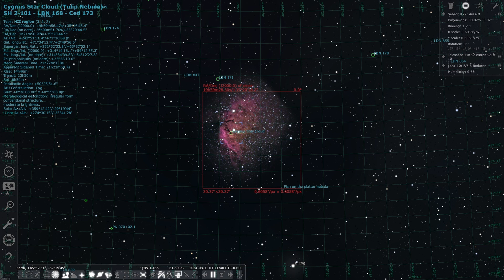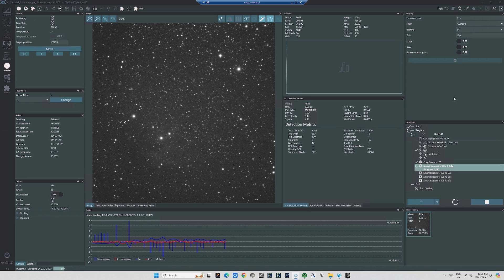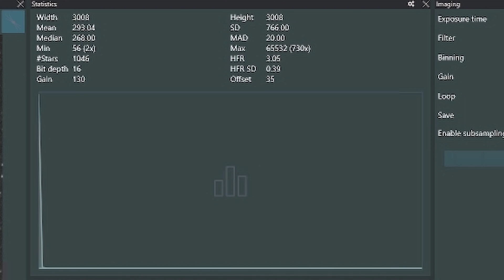30 Days On the Tulip Nebula: Watch Prolonged Imaging Unveil a Dim, Challenging DSO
The most important tool in astrophotography isn't your telescope, camera, mount or software.  It's patience.  Because as integration time accumulates, even the dimmest DSO will reveal its secrets.  As sixty seconds subs rack up over weeks, the Tulip blooms.

See the progress of the Tulip Nebula Project at the Sky Story Astrobin

All our programs are committed to the standards of scientifically accurate, high quality content that aims to educate and inspire.